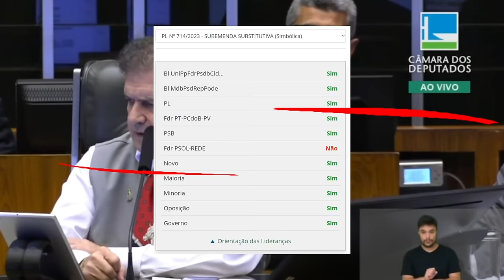PSOL DERROTADO: tentaram barrar mas ficaram ISOLADOS!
Entre para o CLUBE DO LIVRO: Link do clube do livro